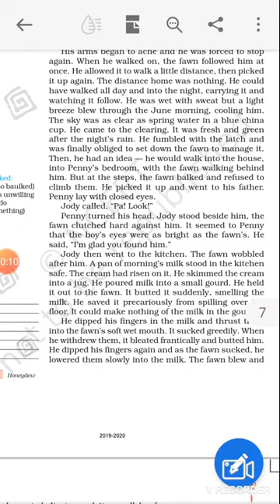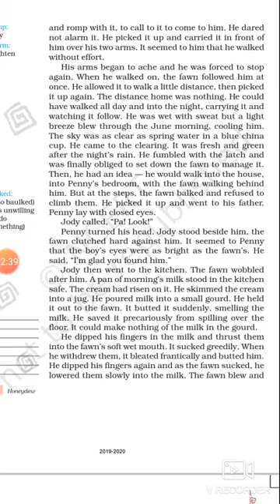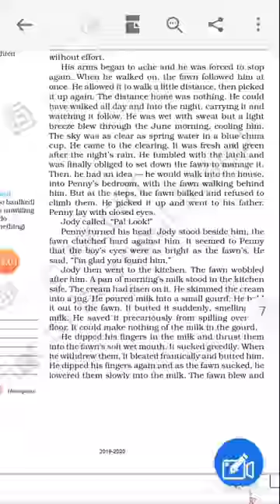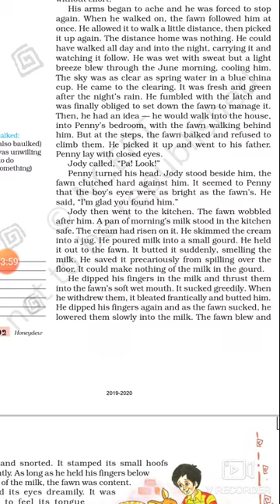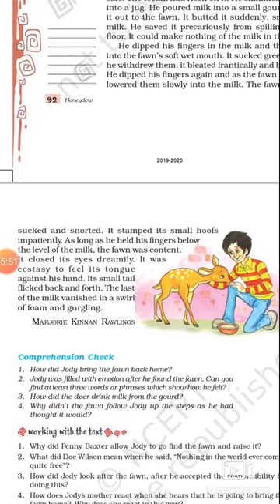8th English lesson 6 by sumanlata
This is jody 'fawn  (part  3 last page of the lesson)